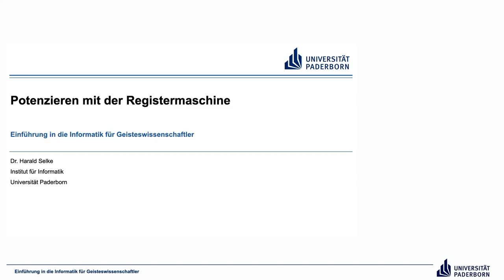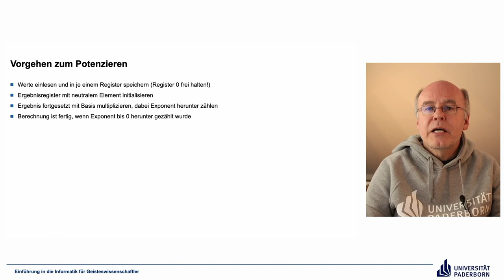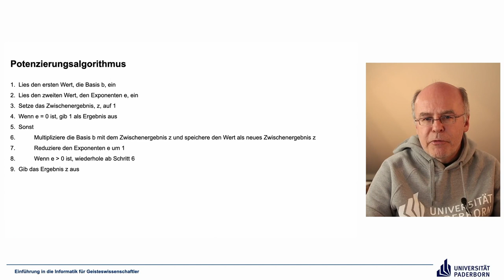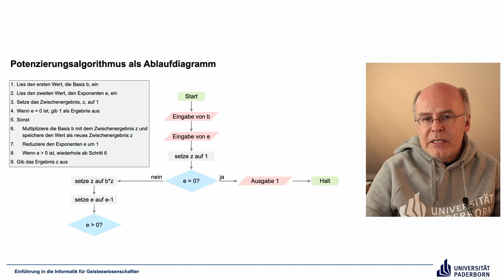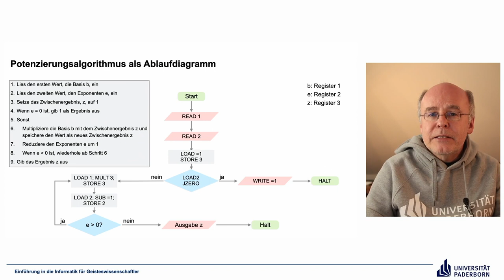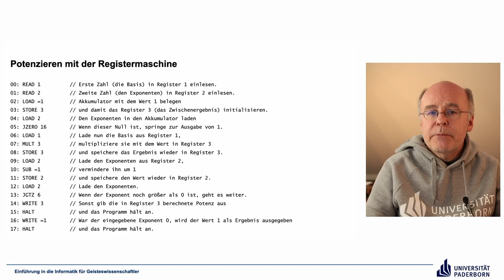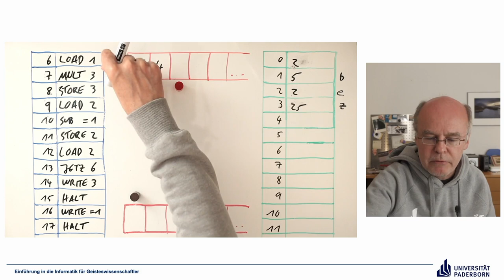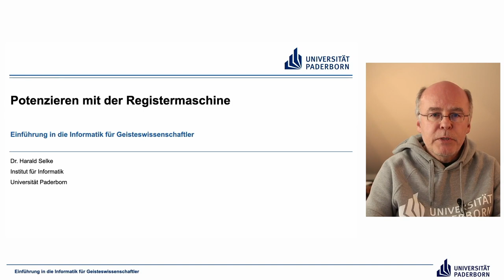EIG: Potenzieren mit der Registermaschine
Abschnitte
00:00 Einleitung
00:47 Programmbeispiel Potenzieren
01:52 Vorgehen zum Potenzieren
03:50 Potenzierungsalgorithmus
07:25 Potenzierungsalgorithmus als Ablaufdiagramm
16:42 Potenzieren mit der Registermaschine
18:10 Ausführung des Programms
25:56 Abschluss